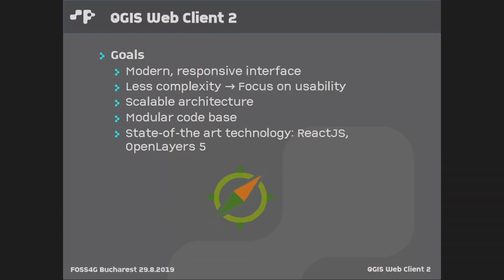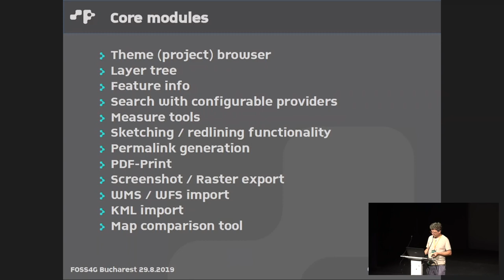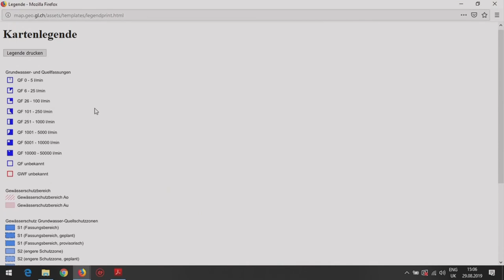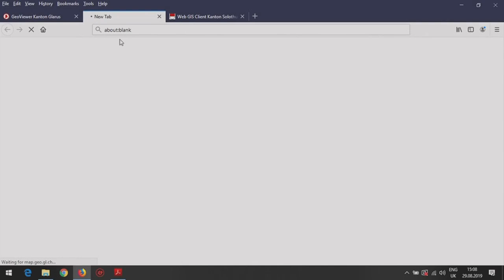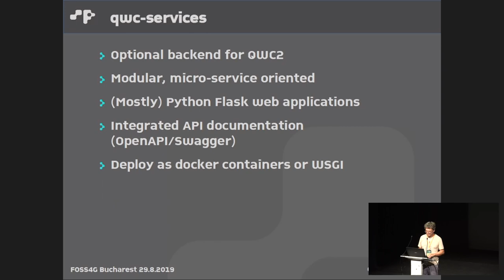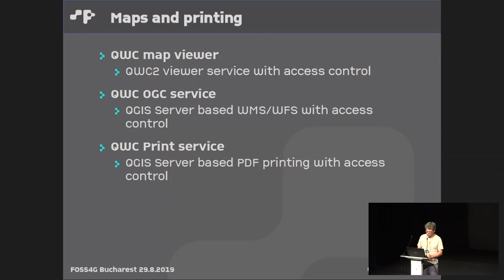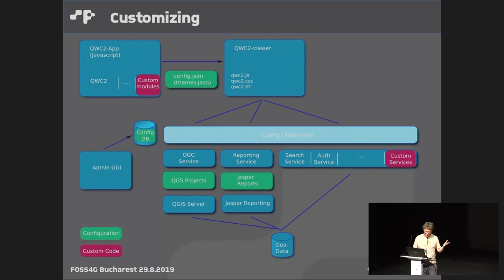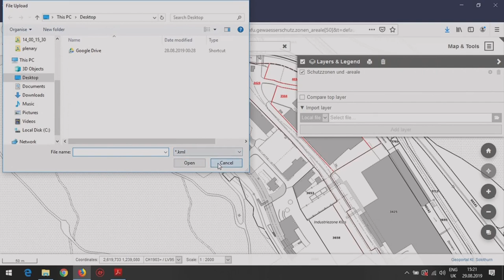2019 - QWC2 viewer for QGIS server with micro service architecture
QWC2 is a responsive web mapping client optimized for publishing maps with QGIS Server. A modular architecute based on micro services (running as Docker containers or WSGI modules) allows scaling from basic setups up to highly customized service environments.

None

Pirmin Kalberer